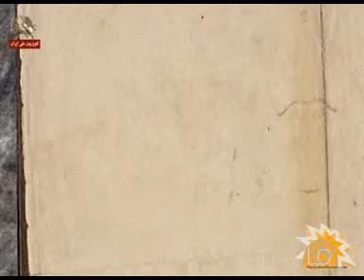به ياد شهيد قيام 18 تير , عزت ابراهيم نژاد- قسمت سوم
عزت ابراهيم نژاد,شهيد جنبش دانشجويي ايران.عزت براهيم نژاد را بعد از 18تير78 در يك دادگاه غيرعلني و غير رسمي وفقط با حضور خودشان به جرم براندازي نظام محكوم كردند. ما هم عزت را برانداز ميدانيم. چراكه واقعا نقاب از چهرهي استبداد و ظلم بار ديگر برداشت.  و با براندازي اين نقاب، باعث شد كه 18تير روزي باشد كه پايه هاي ظلم واستبداد مي لرزد. هجدهم تيرِ ديگري در راه است و باز يادآوري آن روزِ به ياد ماندني، كه برگي نوين از جنبش آزاديخواهي دانشجويان, جوانان و زنان ومردانِ ايران است, باز شورِ حق طلبيِ مردم براي استيفاي حقوق لگدمال شده شان، چه بسا تولدي ديگر در پيش است